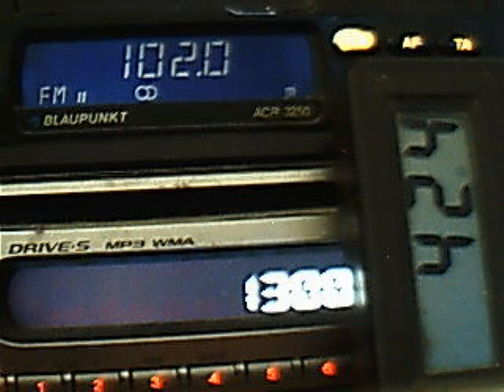ultimate day transmision on horizontal polarization - 102 shumen venets